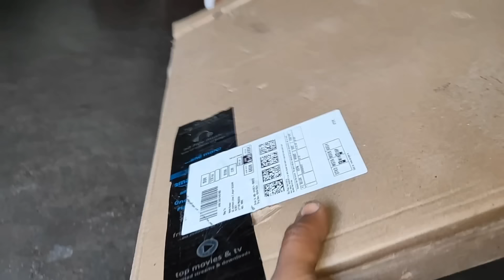इतना सारा सामान दिल खुश हो गया 🥹 sad couple | कुछ नया करेंगे हम | unboxing vlog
Deshi Couples vlog
Indian blogger
sad vlog video
sad couple vlog
sad vlog video
Shivani Kumari vlog channel
Shivani official vlog video
saurabh Joshi vlog
saurabh Joshi new vlog
Shivani Kumari official vlog video
saurabh Joshi vlog
Saurabh Josh vlog episode
saurabh Joshi vlog video
saurabh Joshi new vlog video
saurabh Joshi new vlog channel
sad vlog channel
sad vlog channel
sad vlog video
sad vlog
sad couple vlog channel